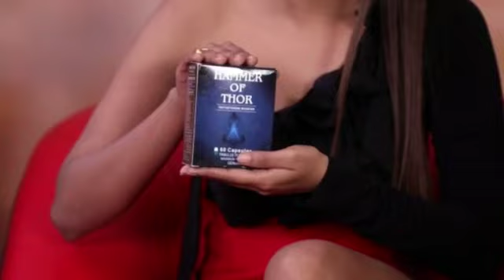बीवी मारेगी चीखे एसा है ये निरोध ! How to Sex Long Time | Gharelu Upay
We care for your health, check health tips in hindi, health updates, daily health tips, heath tips for you.

Thanks